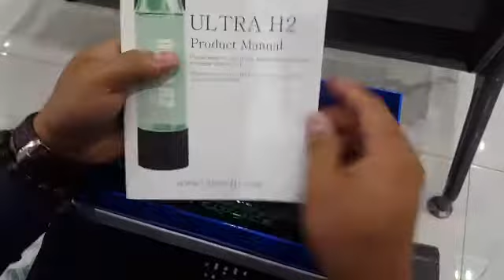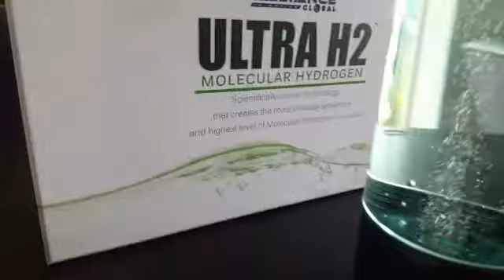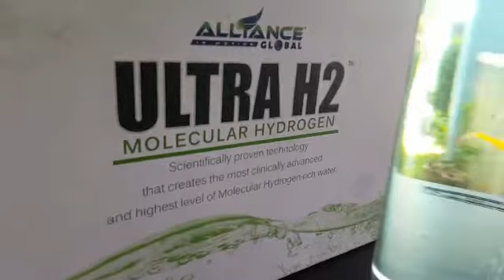Ulta H2 - Unboxing